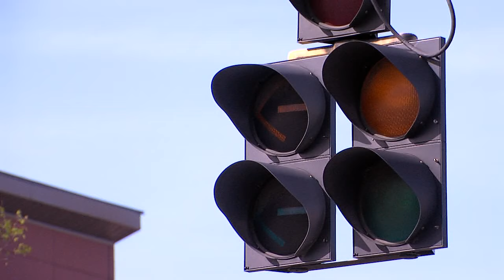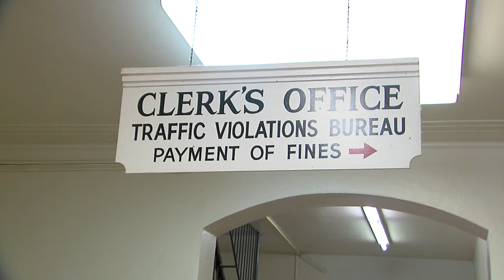East Cleveland electrical issues have residents worried about safety